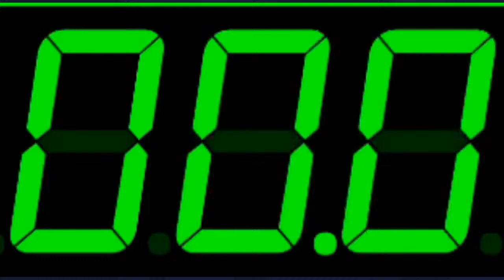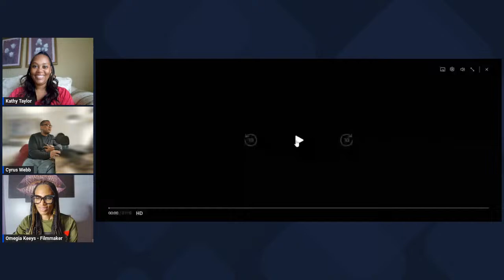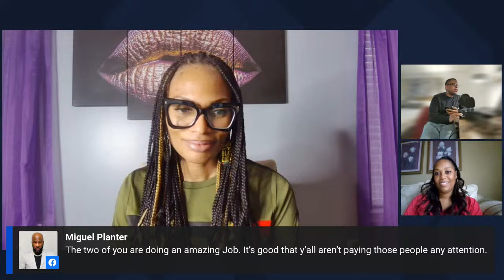Omegia Keeys and Kathy Taylor discuss storytelling, FRACTURED on Cyrus Webb Presents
Host Cyrus Webb welcomes back storytellers Omegia Keeys and Kathy Taylor to Cyrus Webb Presents on Amazon LIVE to discuss their love of creating and the success of the film FRACTURED.